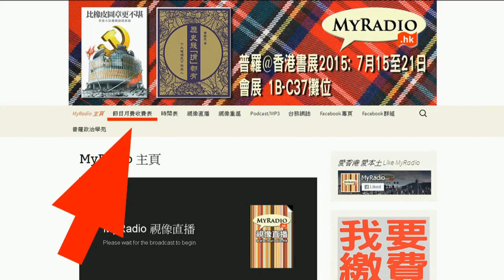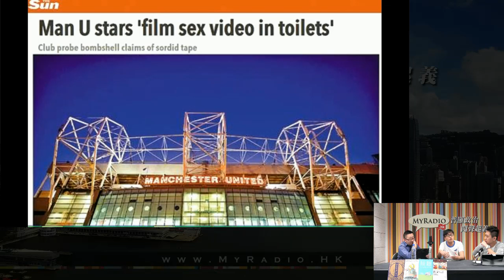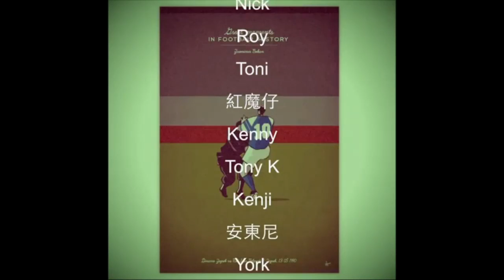熱血大球場 150723 ep469 賤精足球之---球壇五件五個賤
熱血大球場 150723 ep469

主持   Mike  卡臣   謝賢